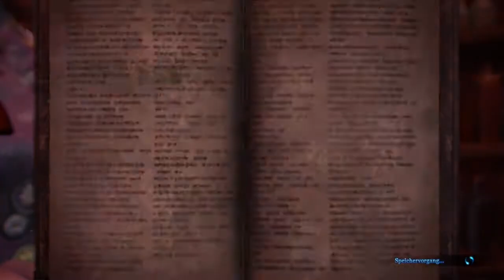MHW: Iceborne [Day 4 Holiday Joy Fest] - 2x Blackveil (RE) & 1x Ebony / ft. Sachsal / Daily Bounties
Finishing the daily bounties offline as there isn't that much to do.